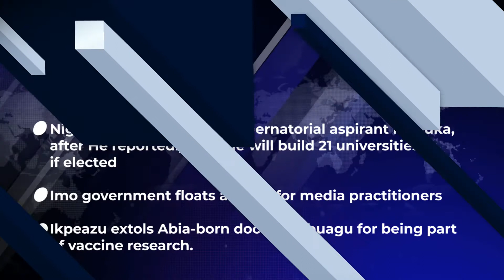The NewsCycle East for the 23th of November 2020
Highlight of top news making the round.